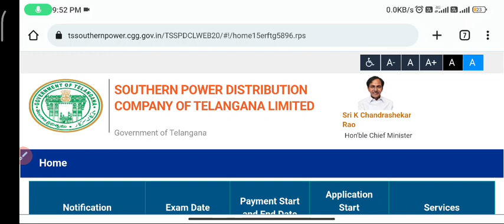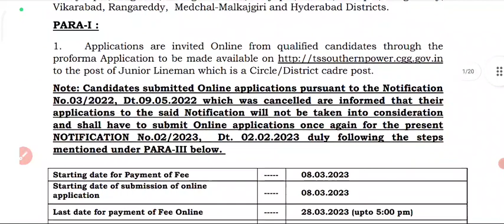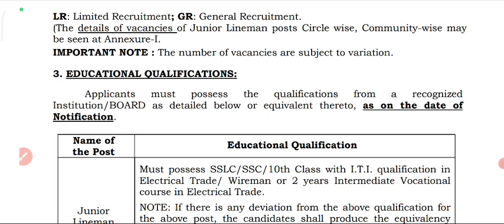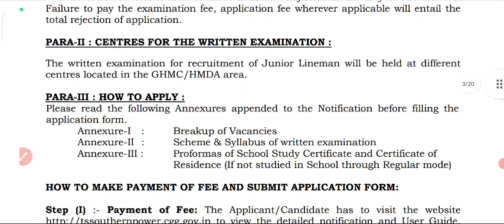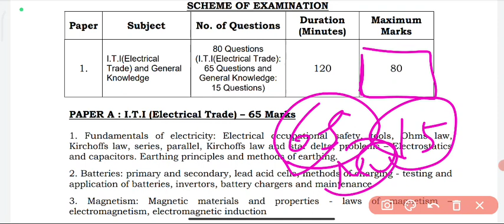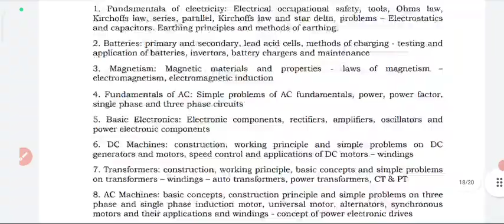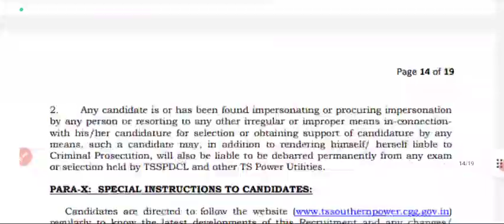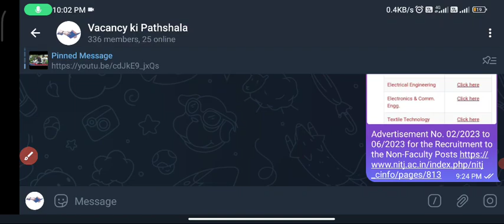tsspdcl junior lineman notification out 2023 | tsspdcl ae notification 2023 Syllabus, Exam Date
tsspdcl notification 2023
tsspdcl ae notification 2023
tsspdcl
tsspdcl notification 2022
tsspdcl notification 2023 apply online